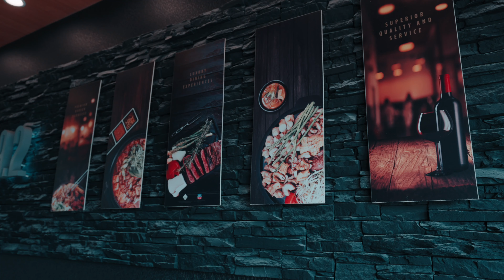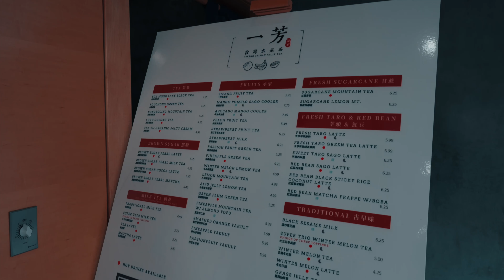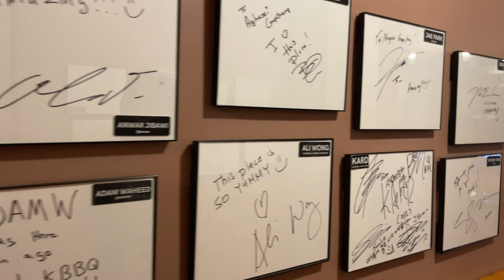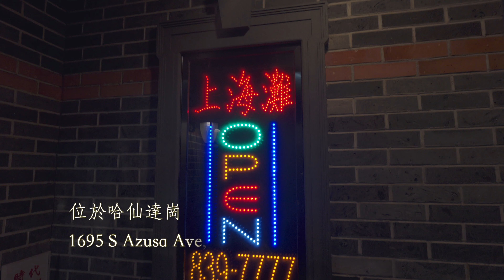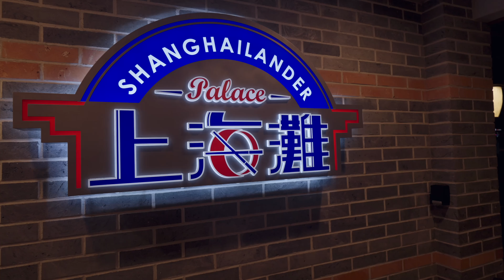2周憋出三家餐厅，绝对值得推荐！美食探店（四）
大洛杉矶地区的，这三家都很赞！